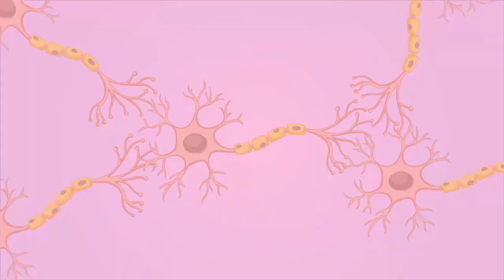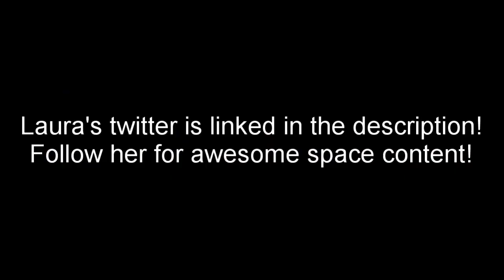The Crew Dragon Demo 2 Mission : Interview with Laura Forczyk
On 27th May, 2020 private company SpaceX is all set to send astronauts to the International Space Station aboard the Crew Dragon Capsule using it's Falcon 9 rocket. In this video I give you a brief understanding of the timeline and of the mission and the significance that it holds.
With this flight, NASA regains the capabilities of sending astronauts to it's orbit again.
I also talk with Laura Forczyk, a NASA subject matter expert and the owner of space consulting firm Astralytical about the Demo-2 and the kind of impact it will have to spaceflight history.

Connect with Laura here!

Lot's of new content coming soon!

if you've made it upto here, thank u so much!

Check out some of my other cool science videos!

Comment down video suggestions regarding any scientific concept that you would like to understand and you have a chance to be shouted out in my next video!